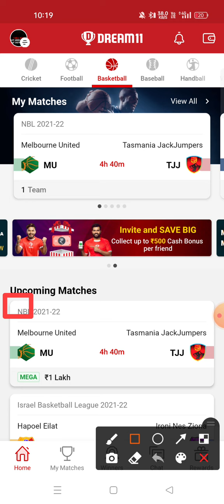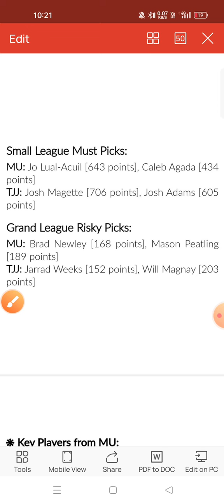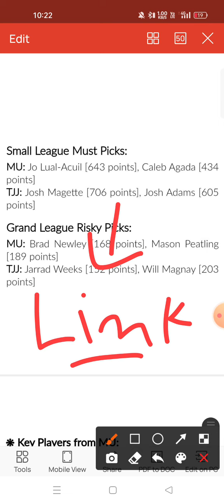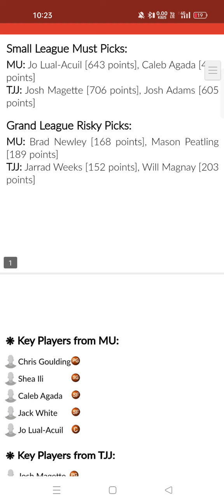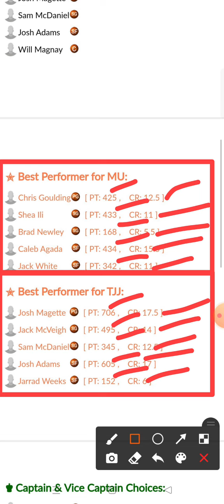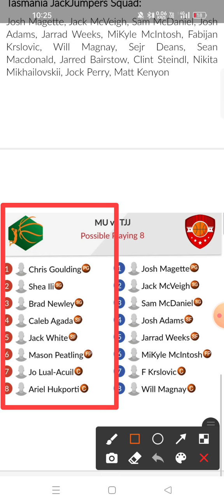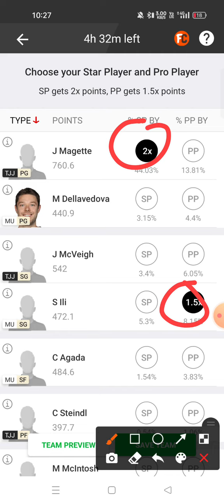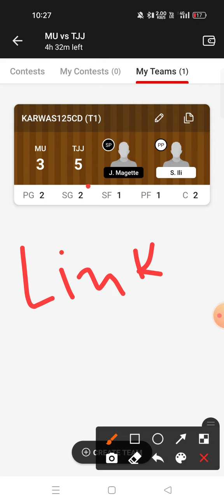MU VS TJJ Dream11 prediction TJJ VS MU Dream11 prediction NBL Basketball league 🔥🔥